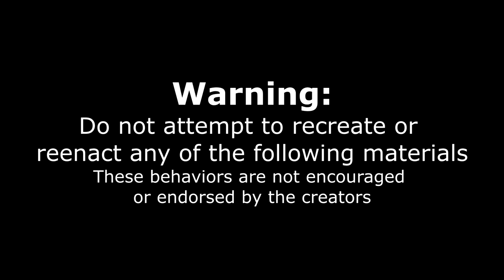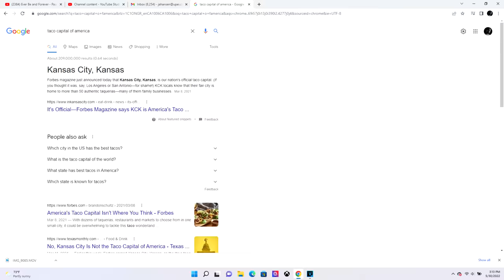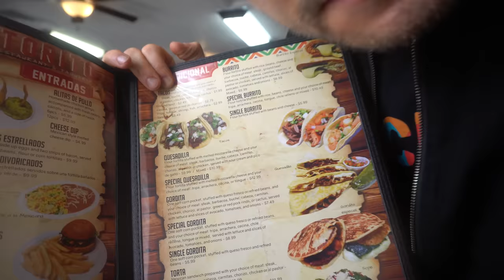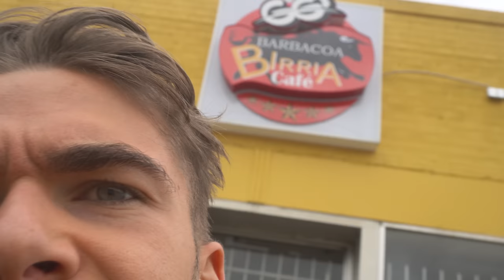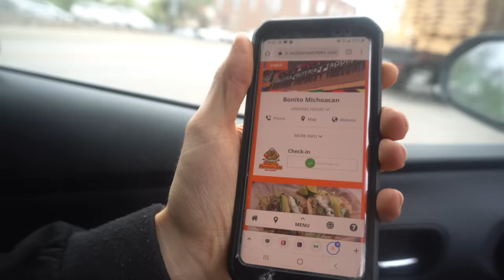EATING AS MANY TACOS AS POSSIBLE In USA's TACO CAPITAL | 24 Hours Eating Taco's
SO MANY TACO'S! We are in America's Taco Capital attempting to eat tacos at 50 restaurants! We went in to each restaurant and asked for the house favorite taco and ended up with bbq chicken, al pastor, carne asada, pork, tripe, birria and so many more delicious tex mex and authentic Mexican street tacos! The goal was to eat at as many of the best taco restaurants as possible on the taco trail ! The KC Taco Trail highlights America's taco capital and many of the city's best taco restaurants! Will we find America's best tacos or the best tacos ever? Tune in and see!

SEND ME STUFF :
Joel Hansen
RPO DUNDURN
HAMILTON ON L8P 0B5
CANADA

Nathan's, Joel Hansen Nathans, nathans hot dog eating contest, joey chestnut, nathans 2022